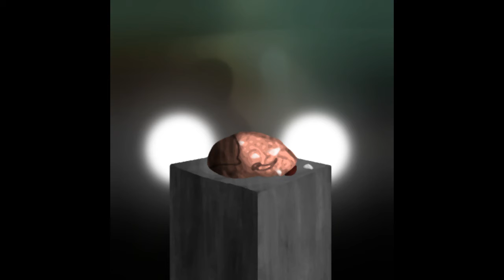teaser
a new EATEOT inspired album, soon.